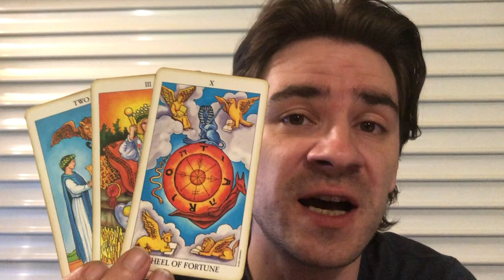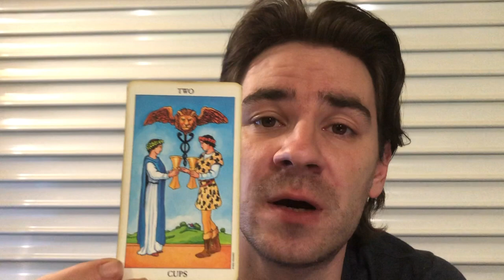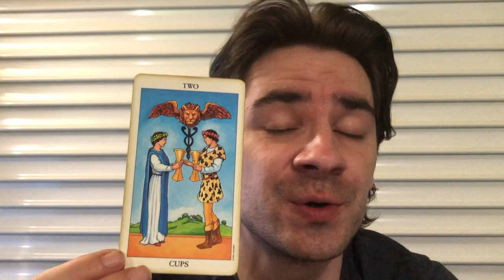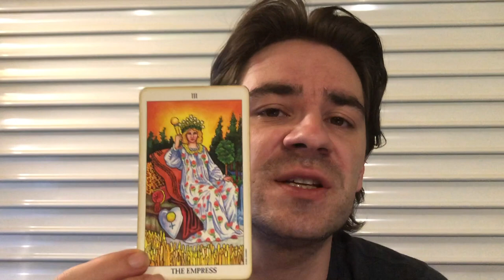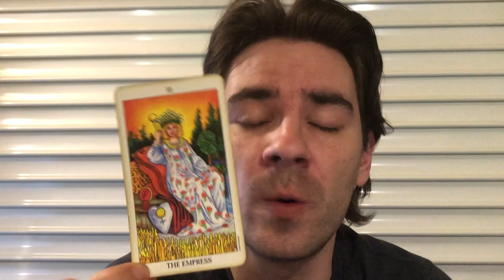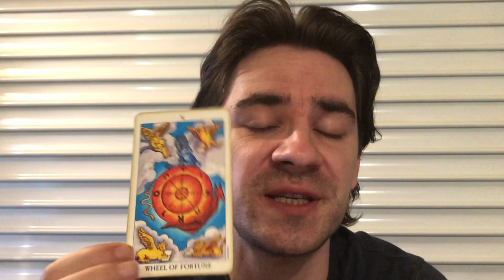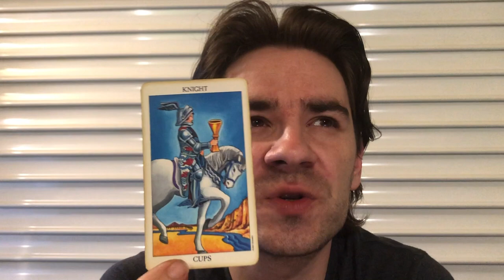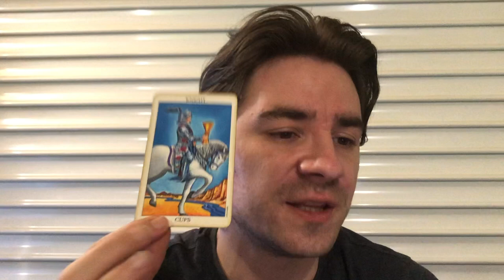LEO! LOVE ALERT! SOMEONE WANTS 2 BE MORE THAN FRIENDS! Leo Weekly Tarot Reading May 28 - June 2 2019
LEO! LOVE ALERT! SOMEONE WANTS 2 BE MORE THAN FRIENDS! Leo Weekly Tarot Reading May 28 - June 2 2019 MASSIVELY REDUCED PRICES on Personal Readings at my